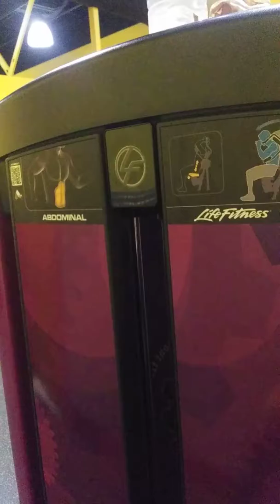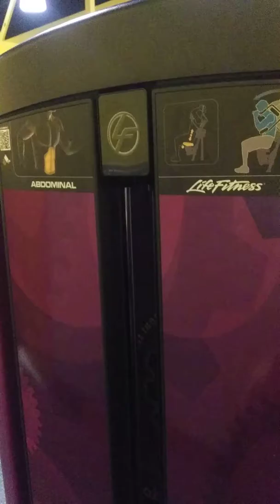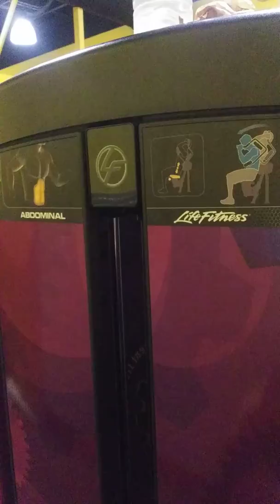Planet Fitness machine number 4